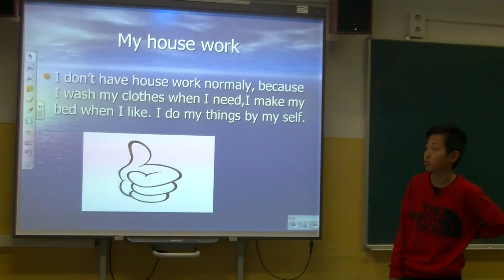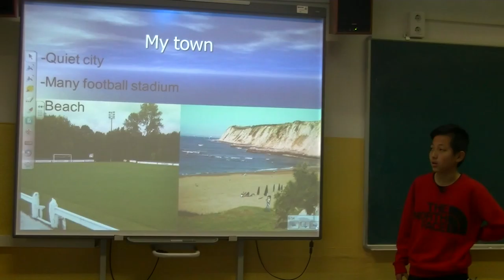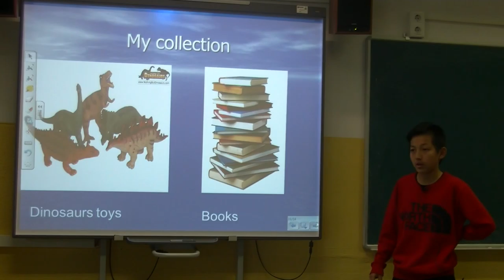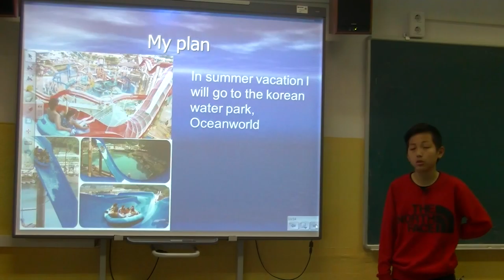My Portfolio, by Choi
Choi, a student from Korea at IES Julio Caro baroja High School, present his portfolio to his classmates.